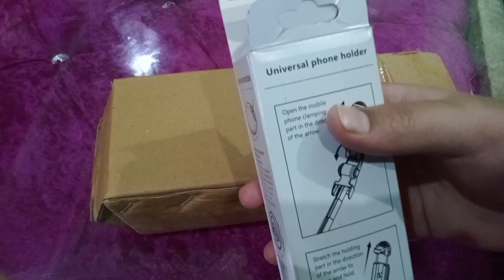meesho से क्या आया होगा ?? 😍 // New Creativity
hello .